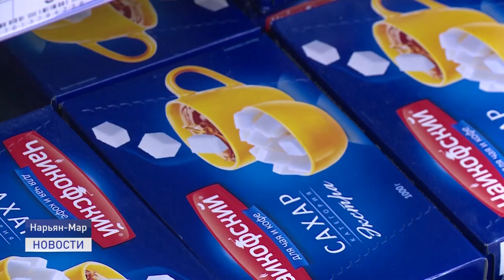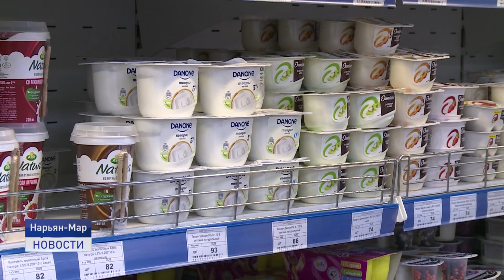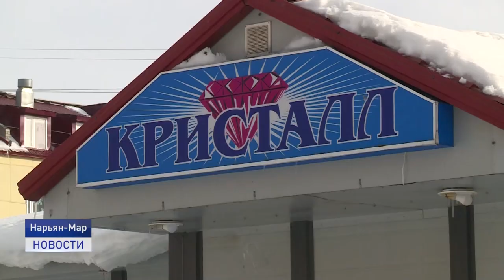ГДЕ ВЗЯТЬ САХАР?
Сахар есть! Уже в эти выходные шестьдесят тонн сахарного песка доставят в регион. Далее товар направят в торговые сети и местным производителям.